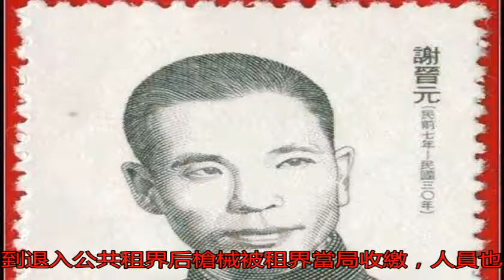他是抗日英雄謝晉元，淞滬會戰中戰勝了日本人，卻死在叛徒的手中_租界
原標題：他是抗日英雄...